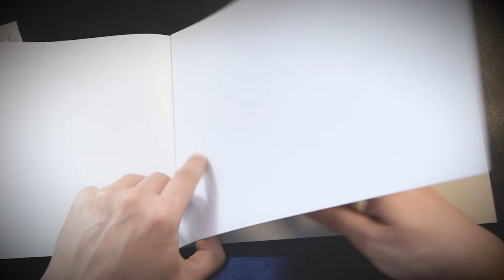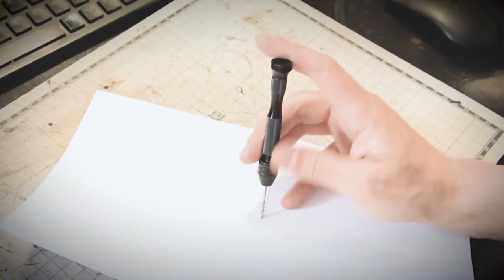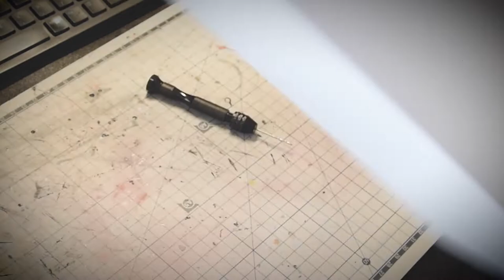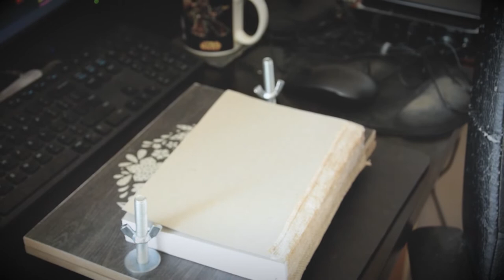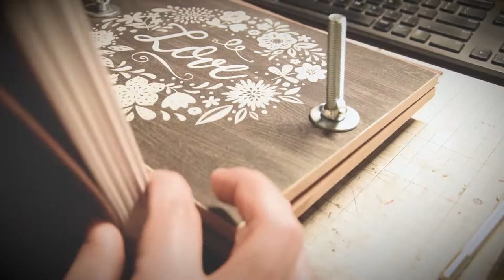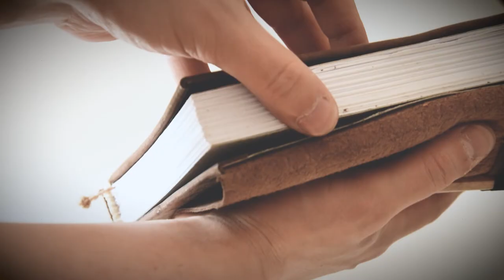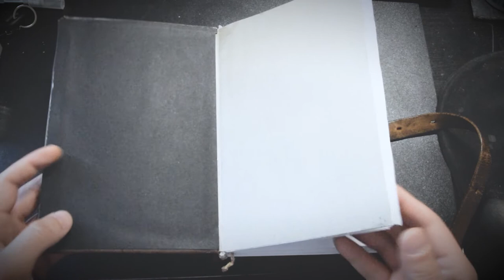BOOKBINDING - I made my own DIY Sketchbook with leather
I made my own handcrafted sketchbook, wrapped in real leather.
I'm pretty happy with how it turned out, so I hope you'll enjoy watching the process of creating this.
And shoutout to the @Nerdforge  channel for inspiring me to make this one.

00:00 Coffee
00:06 Cutting the paper
01:25 Sewing
05:41 DIY book press
06:22 Adding the front & back cover and spine mesh
07:00 Headbands
08:06 Leather
09:36 Strap and pencil holder
10:42 IT'S DONE!